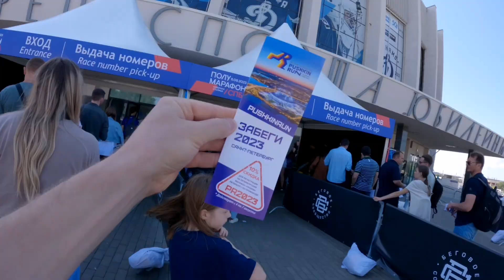Лиза в Питере. День 3. Гранд макет Россия.